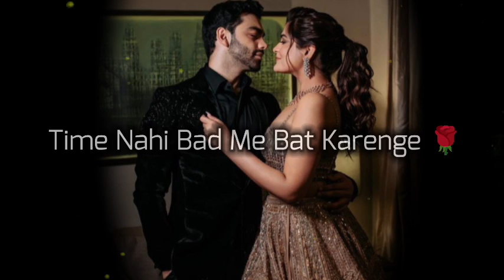Tum Par Jaan Lutau Mai 😘 Love you status ! Pyar mohabbat status ! couple status ! Pati patni status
i love u ji
 marriage couple status,newly married couple relationship
i love you status for girlfriend
i love you status for someone special
i love you baby status for whatsapp
couple love status,cutest couple status
newly married couple romantic husband wife status
couples romantic status
muslim couples status new
newly married couple status
Mere humsafar
Pati patni ka status
Pati patni ke status
Patni status
Pati patni status love
Pati patni WhatsApp status
Husband ke liye status
Husband wife ka status
Pati patni aur woh status
couple status
couple love status
love status
love status
love shayari status
i love you status for gf
i love you status for bf
i love you baby status
pyar wali status
married couple status
pyar ka status
pyar wale status
Pati ke liye status
love status
love shayari
i love u status
i love you status
love status
sad status
romantic status
baler i love you status
i love you status for whatsapp
i love u
love u ji
mohabbat wali shayari
mohabbat status new
puaar mohabbat ke status
sacchi mohabbat status
mohabbat shayari status video
aakhiri mohabbat status
beintehaa mohabbat status
beintehaa mohabbat shayari status

Topic cover :-

name love status
name love status video
i love you janu
i love you whatsapp status
i love you status for boyfriend
Jeevan shathi status
husband wife whatsapp
caring husband wife love
loving and caring husband wife
tamil best whatsapp status
husband wife life status
husband wife love status,caring wife
Mere Humsafar song status
pyar mohabbat wala status
pyar wala status
mohabbat wale status
sad status
pyar mohabbat status
sayari
pyar mohabbat ki shayari
pyar bhari status
love
mohabbat bhari shayari
pyar mohabbat shayari
mohabbat shayari status for whatsapp
pyar mohabbat
mohabbat shayari
pyar mohabbat status
mohabbat status